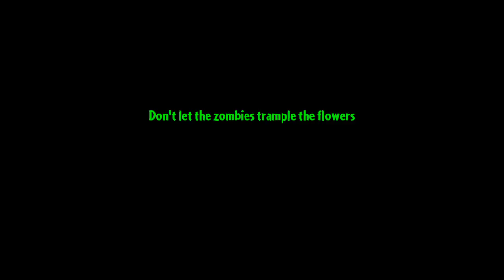Bombgranate vs Gargantuars | Plants vs Zombies 2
100 Million Downloads – This app has received more than 100 million overall downloads.

Winner: Best Mobile Game at E3 – Game Informer
Winner: Best Mobile Game 2013 – Mashable
Winner: Game of the Year 2013 – Slide to Play